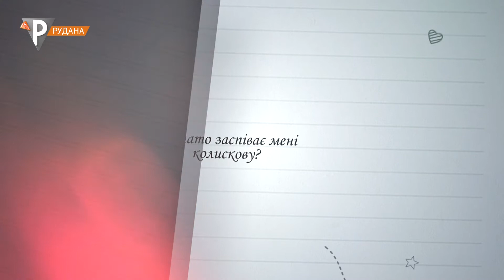"Скоро буду..." Чи сповивати дитину? (15.06.21)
Хтось вважає, що пелюшки імітують материнське лоно, і малюк відчуває захищеність. А інші говорять, що обмеження рухів лише заважає розвитку. А як насправді?